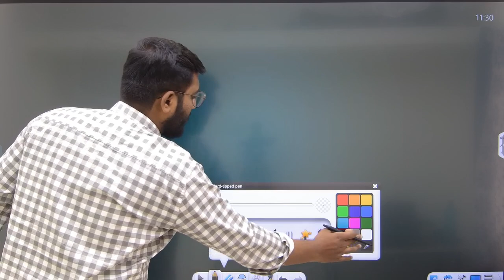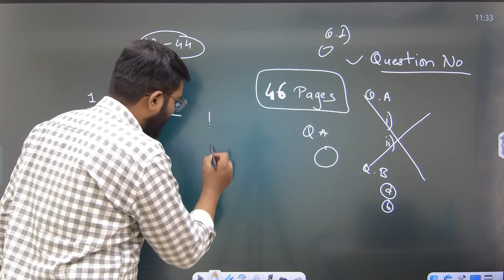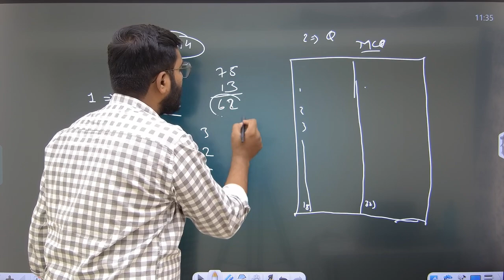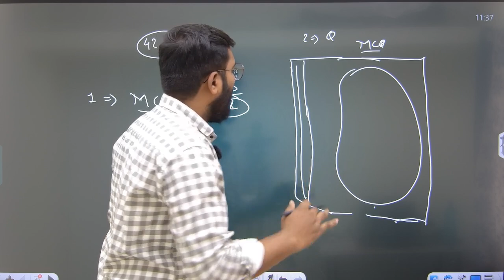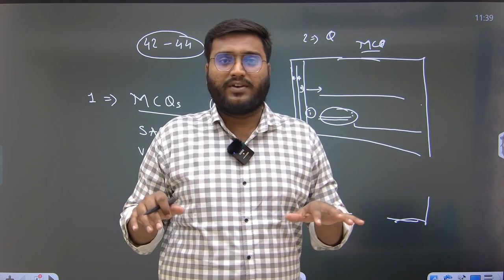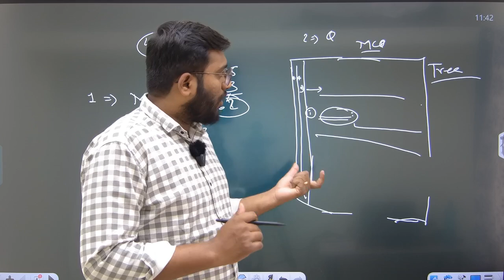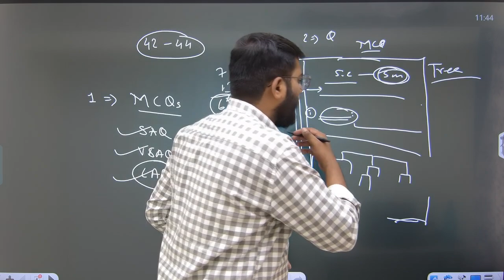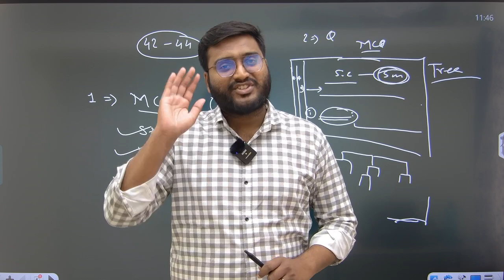How to solve MUHS BSc Nursing Semester Exam ? This method helped crack MUHS Exams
Hey guys, if you're are worried how to write semester exams and pass in 1st Attempt, this video will help you,guide you. In this video I've shared my personal method to write muhs exams and new updates or guidelines to write muhs exams.

Your Query:
how to pass semester exam
muhs semester exams solve kaise karey
muhs bsc nursing exam kaise likhe
writing techniques to pass muhs bsc nursing semester exams
how to write muhs bsc nursing semester exams best method to solve muhs bsc nursing semester exam
how to pass semester exams
bsc nursing exam tricks & tips
muhs exam rules & guidelines

How to Write MUHS BSc Nursing Semester Exam | This method helped crack MUHS Exams